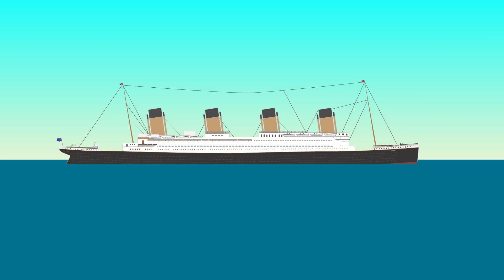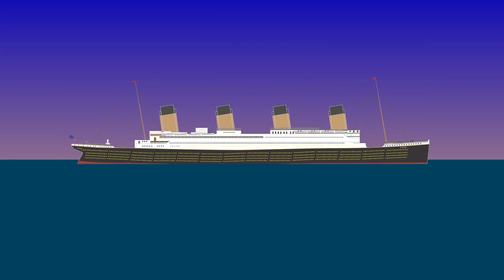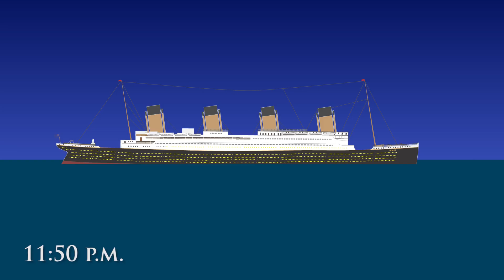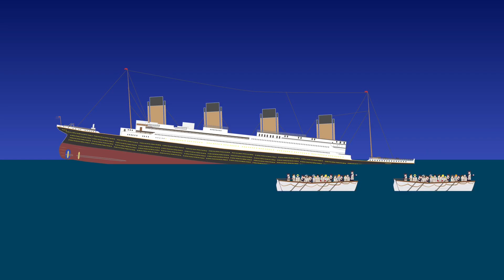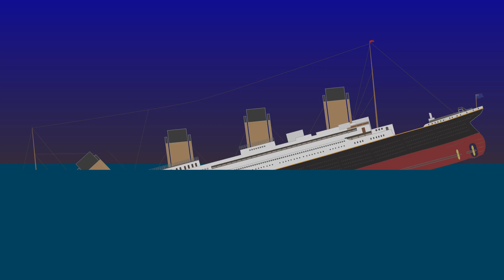THE SINKING OF THE TITANIC |BRIGHT SIDE